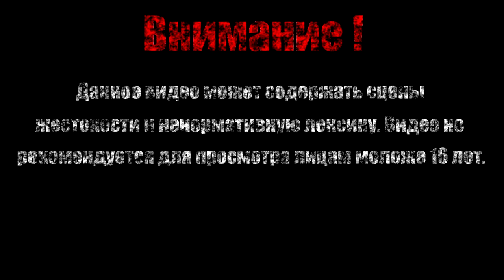ДЕРЕВЯННЫЙ ЧЕЛ【Mega Man 2】#5